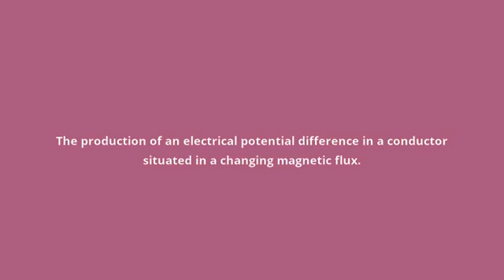what is the meaning of electromagnetic induction